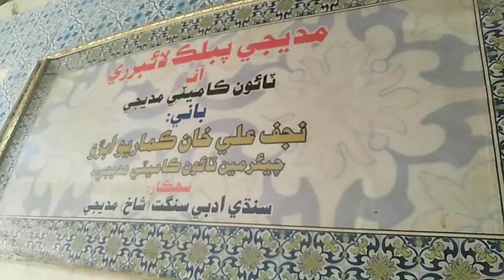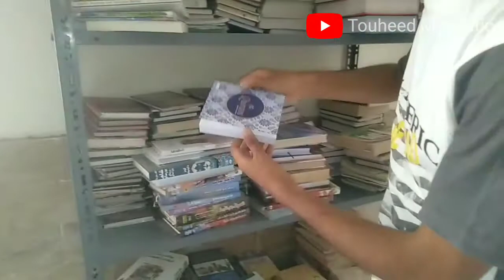A short visit to Madeji Public library|| visiting Madeji public library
The video is all about the corners of Madeji Public library.
I visited and enjoyed in Madeji library.
The students were very busy in their studies and there was a full environment of study.
I suggest every student of Madeji to go to Madeji Public library.
The library is worth studying..

my channel so that you can get all the notifications first..

@Touheed Motivation.